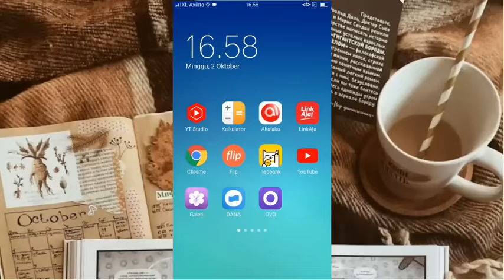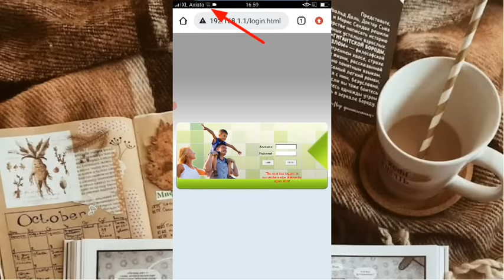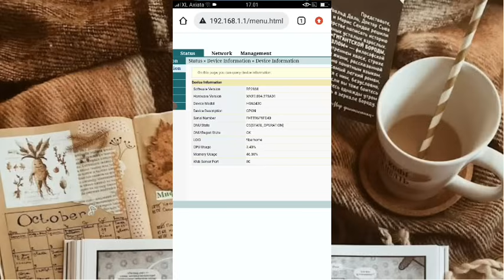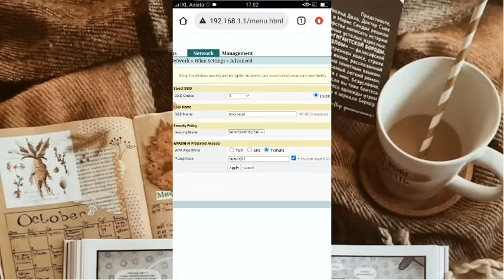CARA BOBOL PASSWORD WIFI 2025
video ini adalah cara melihat mengetahui kata sandi atau password wifi indihome yang sudah terhubung dengan cara login di google chrome dengan catatan harus terhubung dulu ke jaringan wifi atau sudah tersambung ke jaringan wifi ruter 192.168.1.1, apabila belum terhubung tidak bisa pakai cara ini, sudah saya jelaskan di video harap di pahami dan dimengerti, untuk lebih jelasnya diperhatikan sampai akhir video, terima kasih.